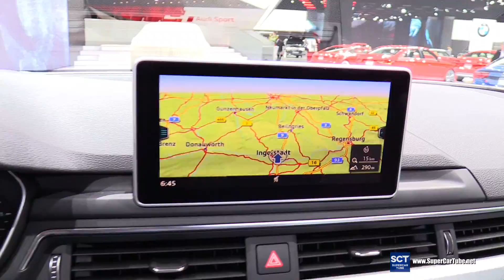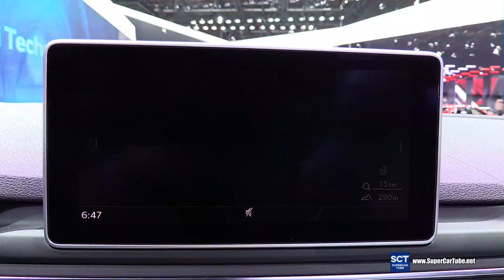2017 Audi A4 Allroad Quattro - Exterior and Interior Walkaround - Debut at 2016 Detroit Auto Show